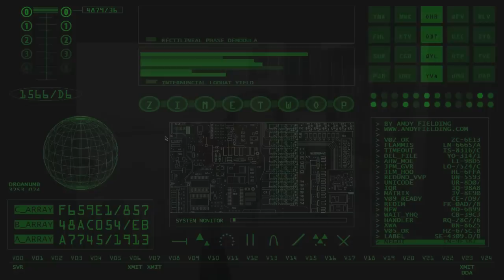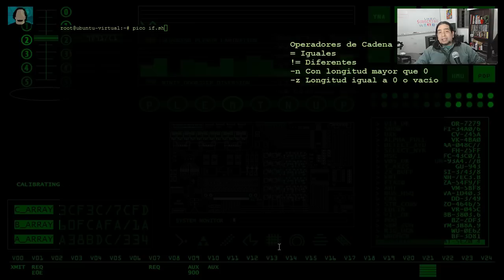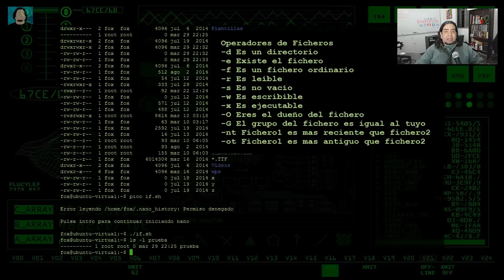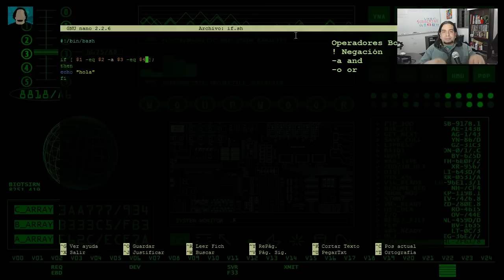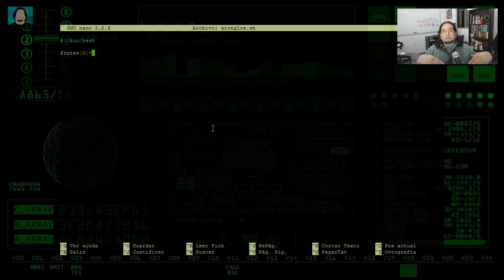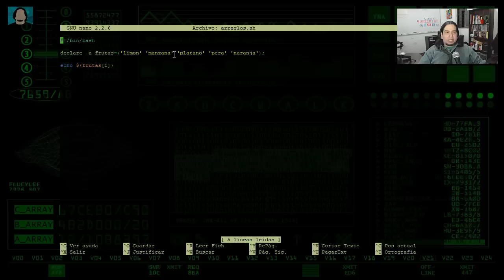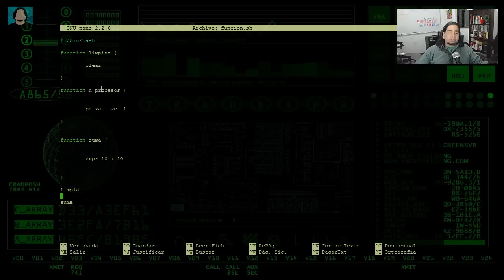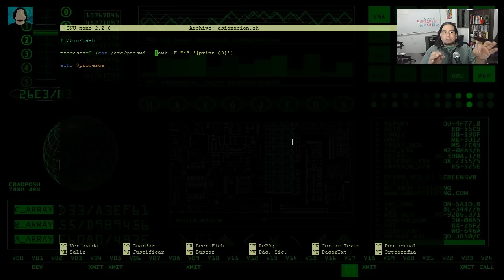Curso de Linux 10/60 - Bash Script Avanzado I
Curso de Linux 10/60 - Bash Script Avanzado I - Operadores, Arreglos, Funciones y Asignacion de resultados de ejecucion de comandos a variables. el código de los bash Script que comentamos los encontraran